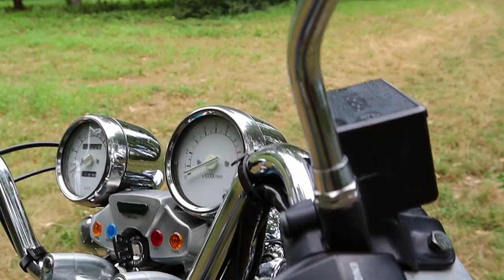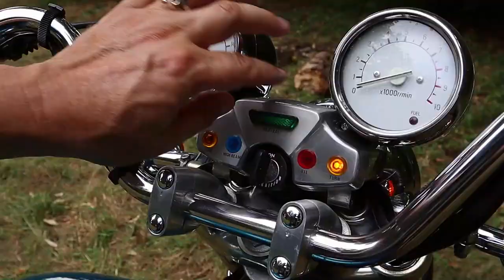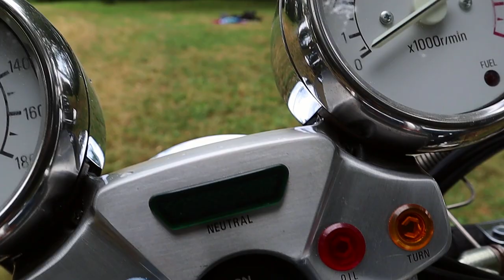yamaha xv1100 Virago review.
Мотоцикл, Yamaha xv1100 Virago, легенда, байк основоположник целого класса. Проматерь круизеров. мотоцикл для девушки, для новичка и невысокого райдера. Дружелюбный, бесконечно надежный, юркий, легкий и в то же время мощный мотоцикл. Легко трансформируемый в чоппер и дарящий истинное наслаждение от покатушек.
за предоставленный на обзор мотоцикл.